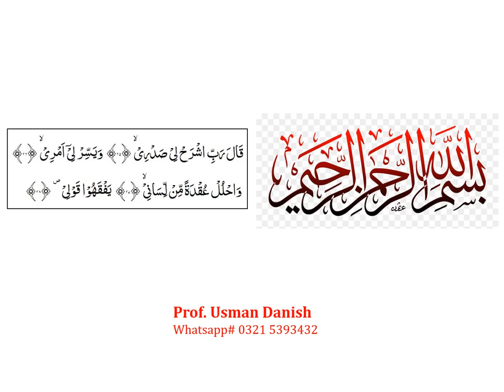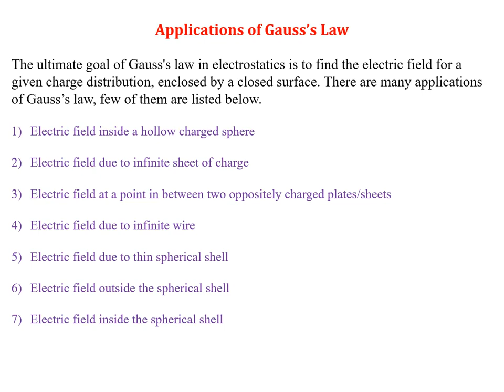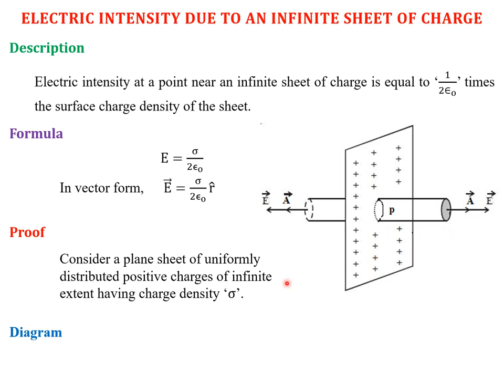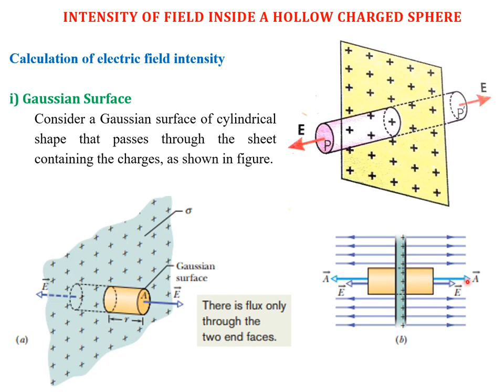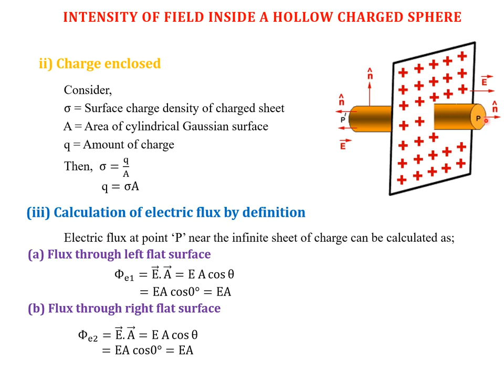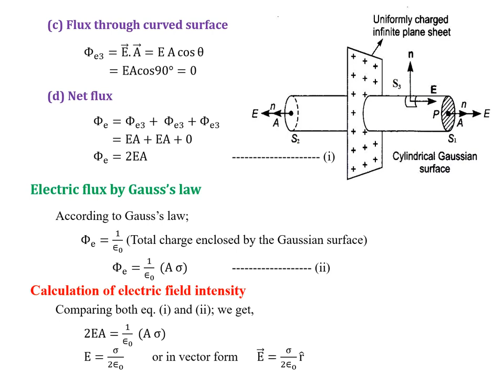Electric Field Intensity of an Infinite Sheet of Charge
Students will learn the second application of Gauss's law that is "Electric Field Intensity of an Infinite Sheet of Charge".